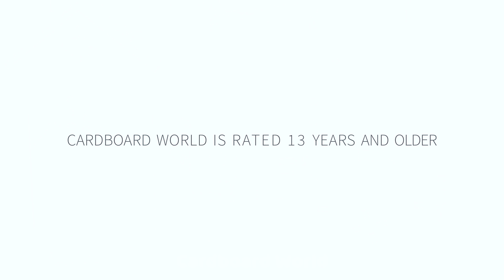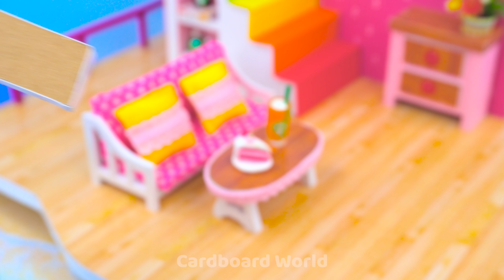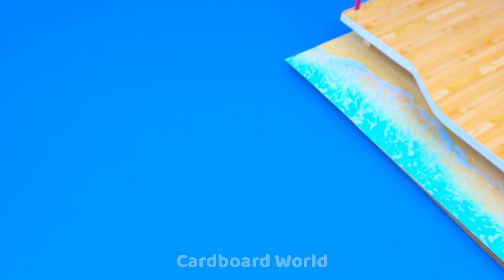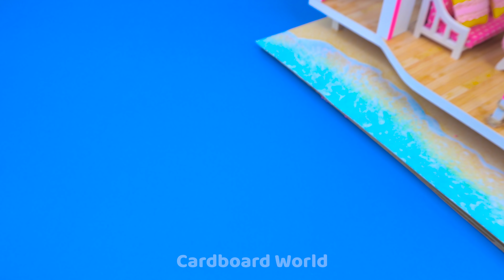DIY Miniature Cardboard House #116 ❤️ Build Luxury Beach Villa from Cardboard for my Hamster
Hello babe ❤️ Welcome to Cardboard World ! Today i BBuild Luxury Beach Villa from Cardboard for my Hamsterr  ^^  ! Watch NOW !

0:00 | Intro Cardboard World
0:15 | Build Luxury Beach Villa from Cardboard for my Hamster
8:00 | Relax with Cardboard Beach Villa and my Hamster
Title :
( English ) DIY Miniature Cardboard House #116 ❤️ Build Luxury Beach Villa from Cardboard for my Hamster | Cardboard World
( Español ) Casa de cartón en miniatura para bricolaje # 116 ❤️ Construya una villa de playa de lujo con cartón para mi hámster | Mundo de cartón
( Português ) DIY Miniature Cardboard House # 116 ❤️ Construir uma luxuosa villa de praia em papelão para meu hamster | Cardboard World
( 한국어 ) DIY Miniature Cardboard House # 116 ❤️ 내 햄스터를 위해 Cardboard로 럭셔리 비치 빌라 만들기 | Cardboard World
( 日本人 ) DIYミニチュアダンボールハウス＃116❤️私のハムスターのためにダンボールから豪華なビーチヴィラを建てる | Cardboard World

❤️Hello Babe ❤️. Today i build a VIlla Beach House for my cute Hamster. Thank for suggest me this idea from the comment ❤️  I make it in 7 days to design and make this Villa House so I hope you enjoy this house and have GREAT TIME with my video ! Thank you BABE ^^